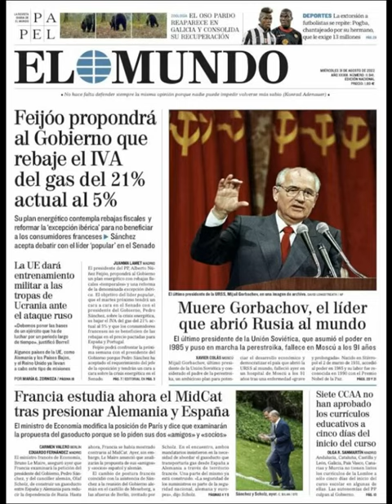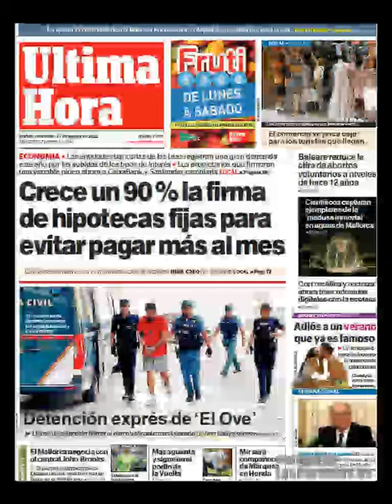Noticias Miércoles 30 Agosto 2021 Principales Titulares Portadas Diario Periódicos España Spain News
Principales Titulares de Noticias en Portadas Diarios Periódicos Españoles del Miércoles 30 de Agosto de 2022 ¿Que le Parecio este día?